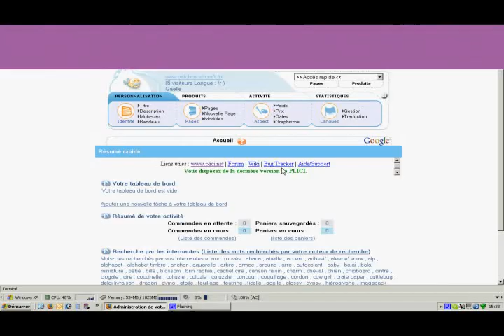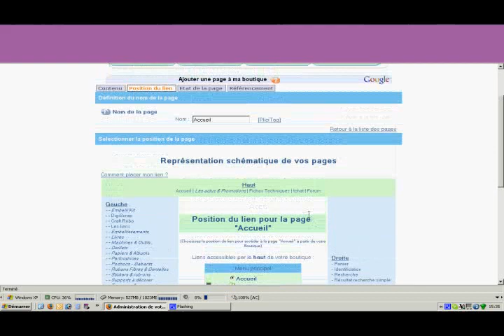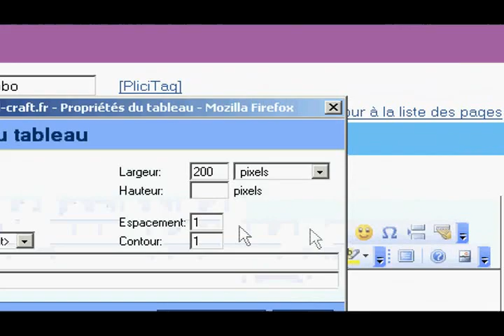Gérer les pages sous Plici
Aide à l'utilisaion du logiciel Plici. Comment gérer les pages : créer, déplacer, optimiser